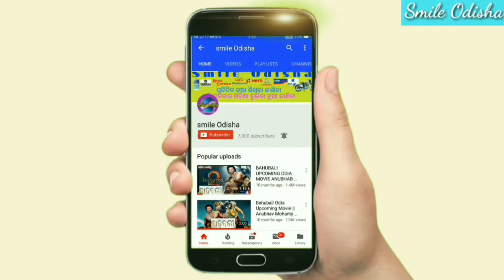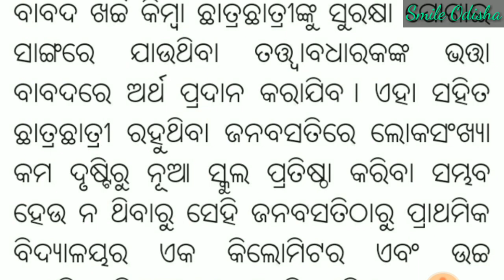ଆଉ ଏକ ଯୋଜନା ପ୍ରତି ସ୍କୁଲ ପିଲା ପାଇବେ 6000 ଟଙ୍କା ! ଦେଖନ୍ତୁ କେମିତି ପାଇବେ ! Odisha Sarkar NewYojana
💐💐💐💐💐 ରାଧାସ୍ୱମୀ 💐💐💐💐💐